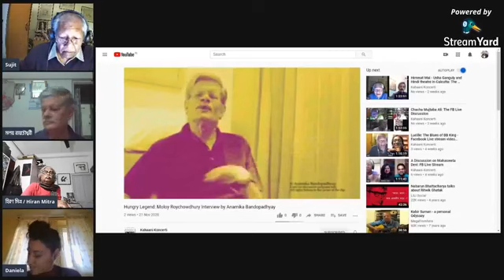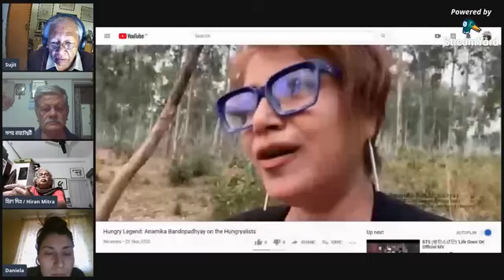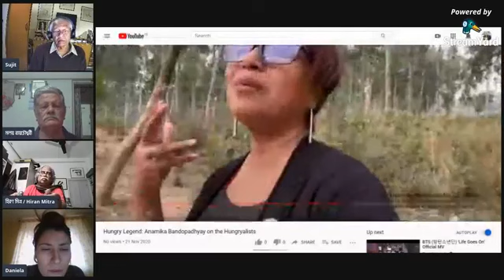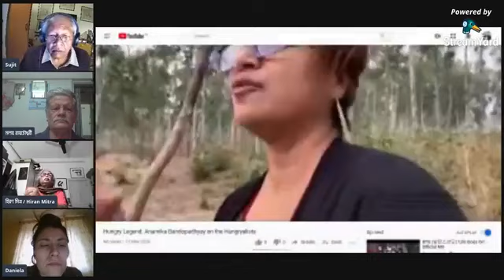Malay Roychoudhury, the Hungryalist Legend, speaks about his movement at KAHAANIKONCERTI.IN event.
Finally, we are all set to chat with the Legend. The Poet who was charged with obscenity and conspiracy, convicted, (later acquitted), and was the pivotal character of the short-lived Hungyalist movement, Malay Roychoudhury will take us through the early sixties, the life, the drama, the people, and the betrayal.
We will be joined by Hiran Mitra, who had done the illustration in the post and will sketch away while we chat, and Daniela Capello who has done her doctorial study on Hungryalist Movement from Florence. Anamika Bandopadhaya, an artist/activist and an experimental and Human Rights filmmaker will participate with pre-recorded video clips. We will also refer to an article by Juliet Reynolds, an art critic, writer, and autism activist, titled "Art, the Hungryalists, and the Beats" published by 'Café Dissensus' with her kind permission.
Our sincere gratitude to Maitreyee Bhattacharjee Chowdhury, author of 'The Poets Who Sparked a Revolution' for all her support in helping us to connect with Mr. Roychoudhury.
What happens to a highbrow literary culture when its fault lines-along caste, class, and gender-are brutally exposed? What happens to the young iconoclasts who dare to speak and write about these issues openly? Is there such a thing as a happy ending for revolutionaries? Or are they doomed to be forever relegated to the footnotes of history?
This is the never-before-told true story of the Hungry Generation (or ‘the Hungryalists’)-a group of barnstorming, anti-establishment poets, writers, and artists in Bengal in the 1960s. Braving social boycott, ridicule, and arrests, the Hungryalists changed the literary landscape of Bengal (and many South Asian countries) forever. Along the way, they also influenced iconic poets, such as Allen Ginsberg, who struck up a lifelong friendship with the Hungryalists.
Malay Roy Choudhury (born 29 October 1939) is an Indian Bengali poet, playwright, short story writer, essayist, and novelist who founded the Hungryalist movement in the 1960s.
The Hungryalist movement was initially led by Roy Choudhury; his brother, Samir Roychoudhury; Shakti Chattopadhyay; and Haradhon Dhara, known as Debi Roy. Thirty more poets and artists subsequently joined them, the best-known being Rajkamal Chaudhary, Binoy Majumdar, Utpal Kumar Basu, Falguni Roy, Subimal Basak, Tridib Mitra, Rabindra Guha, and Anil Karanjai. The movement's English name was derived from Geoffrey Chaucer's line "in the sowre hungry tyme", and its philosophy was based on Oswald Spengler's "The Decline of the West".
Hungryalism petered out in 1965, when the West Bengal government issued arrest warrants for eleven Hungryalists, including Roy Choudhury and his brother. Some members, such as Subhash Ghosh and Saileshwar Ghosh, testified against Roy Choudhury in Kolkata's Bankshall Court. He was jailed for a month for his poem Stark Electric Jesus by Kolkata Bankshall Court in 1966. However, he was exonerated by the Kolkata High Court in 1967. From the letters of Sunil Gangopadhyay written to Sandipan Chattopadhyay during 1964 published recently it is known that Sunil Gangopadhyay felt that the Hungry Generation literary movement was a threat to his Krittibas group of poets of 1950s.
Roy Choudhury went on to write poetry, fiction, plays, short stories, and essays on Bengali social and cultural issues. He has written more than hundred books to date.
Howard McCord, a professor of English at Washington State University and Bowling Green University who met Roy Choudhury during a visit to Kolkata, wrote in City Lights Journal Number Three: "Malay Roy Choudhury, a Bengali poet, has been a central figure in the Hungry Generation's attack on the Indian cultural establishment since the movement began in the early 1960s. ... Acid, destructive, morbid, nihilistic, outrageous, mad, hallucinatory, shrill—these characterize the terrifying and cleansing visions" that "Indian literature must endure if it is to be vital again."
Both the Bangla Academy, Dhaka and Northwestern University have archives of Roy Choudhury's Hungryalist publications.
Roychoudhury wrote three drama during the Hungryalism movement: Illot, Napungpung, and Hibakusha, considered to be a mash-up of the Theater of the Absurd and Transhumanism.